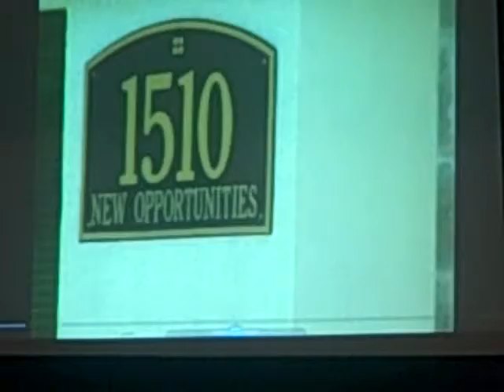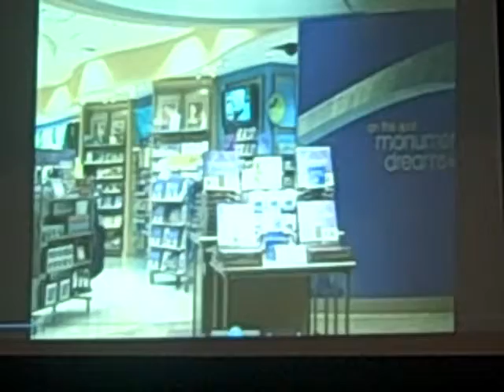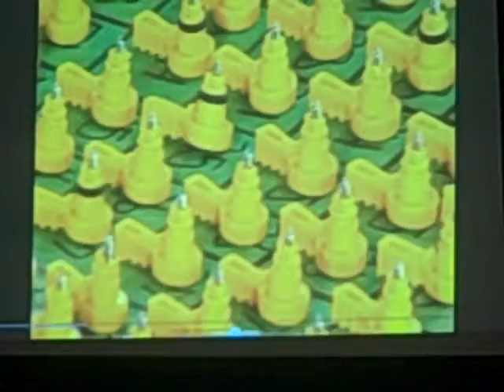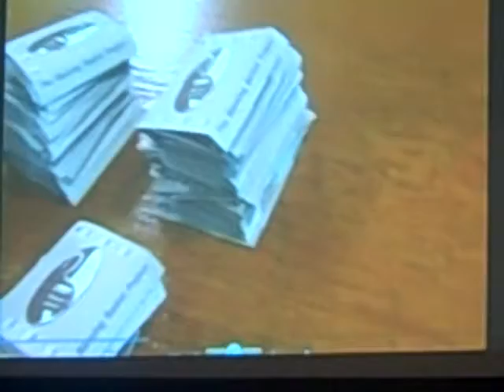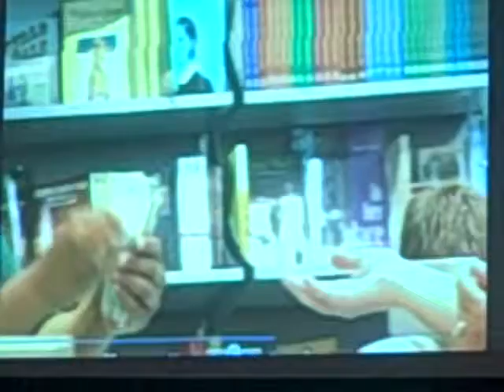MEETING PROGRAM DEC. 10, 2009-PART 1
New Opportunities Inc. Administrator Sharon Varady talks about the training and work opportunities that her firm provides for the developmentally challenged in Madison County Illinois.